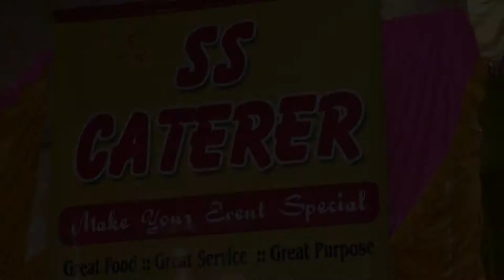PRIYA WED'S RAJDEEP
About Video-* Wedding, Candid, Pre Wedding
* Birthday, Rice- Ceremony,
* Resption-Photography...
* Creative, CINEMATIC & HD * FULL HD, (4k)...
* CINEMATIC Videography..
* Reel Video
Apna Photography- Bappa De